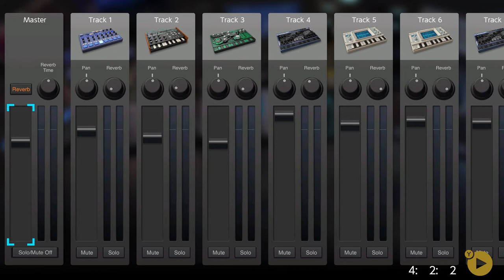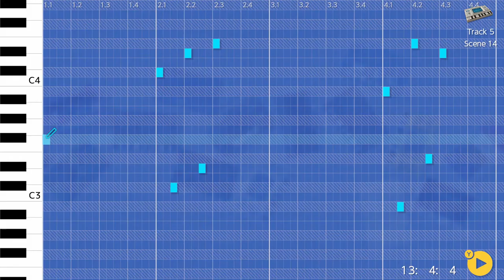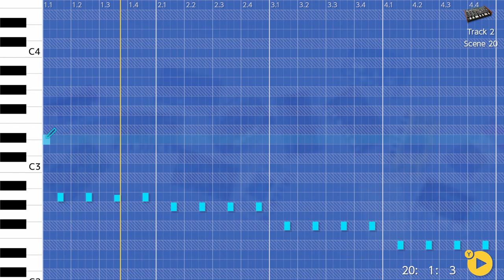Chorophobia - Korg Gadget, Nintendo Switch